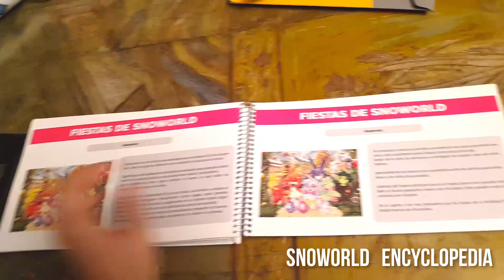Snoworld Encyclopedia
Someday it will be as a physical book for sale :)